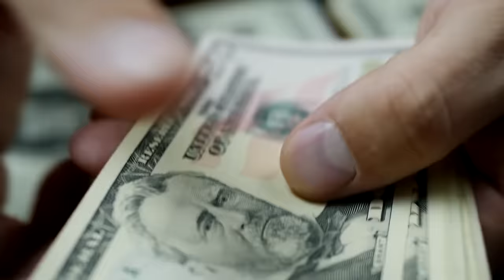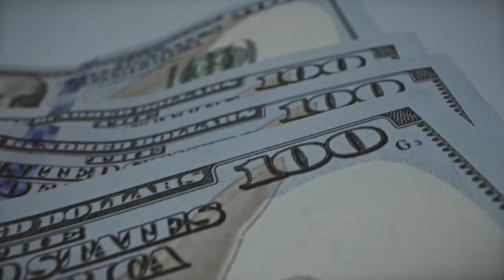NEW Boeing & NASA Transonic Wing Just SHOCKED Everyone! Here's Why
In a collaboration with NASA, Boeing is developing a wing-design concept which they call the Transonic Truss-Braced Wing or TTBW, a revolutionary new concept which could change the aviation landscape forever.

However, despite looking concrete so far, this development is clouded in a bit of controversy as a few accusations fly between rivals.

But what actually is this concept?